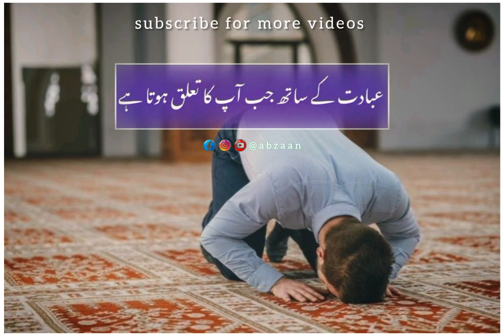allah tala ke kareeb hone ka tarika🤲💯|Allah Ke Kareeb sabse Jyada kab hota hai badhiya😌🕌❤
JUMMA MUBARAK 🤲🥰👌
New jumma mubarak whatsapp status
new jumma mubarak whatsapp status 2022 remix
new jumma mubarak whatsapp status naat
jumma mubarak whatsapp status naat sharif
new naat sharif jumma mubarak whatsapp status
jumma mubarak
jumma mubarak status 2021
jumma status
islamic status
juma tul mubarak status
jurmma mubarak status 2022
jumma mubarak whatsapp status2022
new jumma mubarak status 2022
jumma mubarak status new 2022
jumma mubarak naat status 2022
jumma mubarak whatsapp status 2022
jurmma mubarak status 2021
jumma mubarak status 2022 # shorts
jumma status 2022
jumma status
jumma mubarak status
jumma status
Jumma ka status
jumma ke din ka amal
jumma mubarak
jumme ke status
jumma special status
islamic status
jummah status
new jumma mubarak status
jumma ka din status
jumme ke din ke status
jumma mubarak whatsapp status 2021
jumme ke din ka amal
jumma ke din aik tasbeeh ka kamal
jumma mubarak dua status
best new jumma status
Jumma Mubarak whatsapp status
Ajmal Raza Jumma Status
Jumma Status
Ejaz Wri8s
Jumma Status video
Jumma Mubarak Status video
Tehzeeb Hafiz Urdu shayari
Tehzeeb Hafiz Urdu Shayari Whatsapp Status
Aftab lqbal Potery status
Aftab lqbal Shayari Whatsapp Status
Aftab lqbal
Urdu Shayari
Urdu Potery
Jumma Status Ejaz Wri8s
Saad razvi status jumma Mubarak
Jumma status Saqib Raza Mustafai
Saqib Raza Mustafai whatsapp status
Jumma Mubarak
Islamic Status
Naat Status
New Status
Jummah Mubarak Status 2022
JUMUAH MUBARAK Status
beautiful Jumma Mubarak
Allah
# jummastatus
jummamubarakstatus newnaatstatus
@Muhammad Raza SaQib Mustafai  @Tariq Jamil  @Mufti Tariq Masood Speeches  @Muhammad Ajmal Raza Qadri